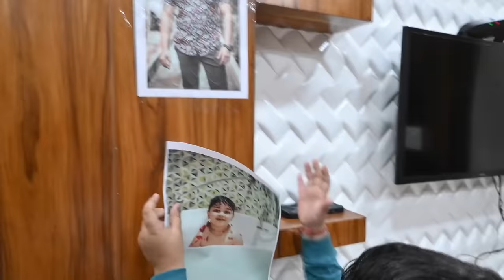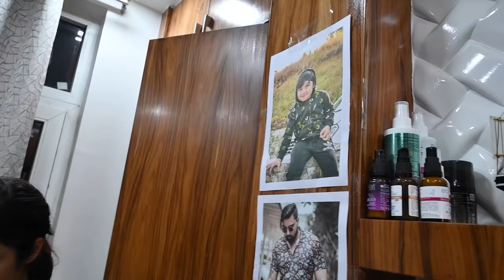Kya Kya layega Chiku || Vlog